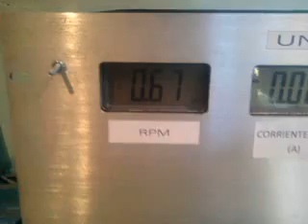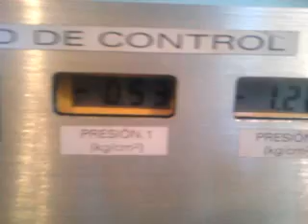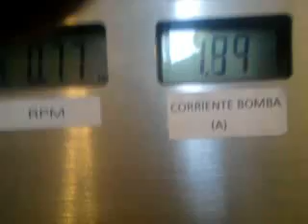VitoTurbinium Temperatura de funcionamiento.mp4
Aqui se ve algunos datos de temperatura de funcionamiento, se observa rapidamente los problemas de diseño ya que los valores obtenidos son malo y fuera de un buen funcionamiento que deberia estar cerca de los 700 grados.